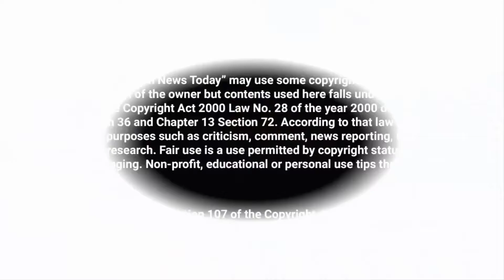পুত্রবধূ অপছন্দ, মালাবদলের সময় ছেলেকে জুতো খুলে মারলেন মা!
ঘটনাটি গত ৩ জুলাই হামিরপুরের সুমেরপুর গ্রামের এক বিয়ের আসরের। এর আগে আদালতে গিয়ে রেজিস্ট্রি করে ঘর বেঁধেছিলেন উত্তরপ্রদেশের ওই যুবক। পরে পাত্রীর বাবার ইচ্ছায় ধুমধাম করে বিয়ে উদ্‌যাপন করতে গিয়েই ঘটে বিপত্তি। যদিও বিয়েতে ছেলের পরিবারকে আমন্ত্রণ জানানো না হলেও বিনা আমন্ত্রণে অনুষ্ঠানে হাজির হন পাত্রের মা।